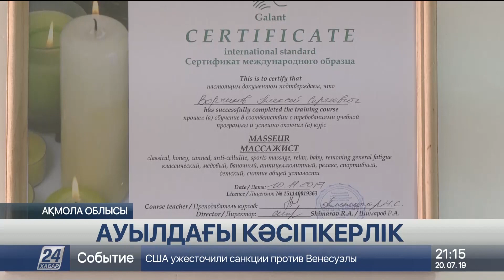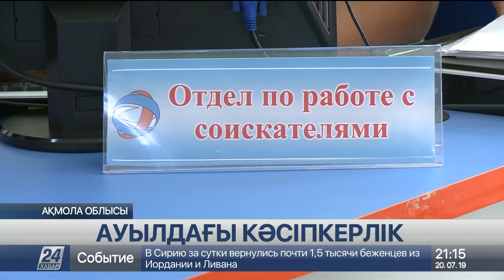Ақмола облысында грант ұтқан кәсіпкерлер ауылдастарын жұмыспен қамтамасыз етті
Биыл Ақмола облысында «Нәтижелі жұмыспен қамтуды және жаппай кәсіпкерлікті дамыту» бағдарламасы бойынша 400 адам қайтарымсыз қаржы алды. Ауыл тұрғындары мемлекеттің қолдауы арқасында кәсіп ашып, жерлестерін жұмыспен қамтыды.